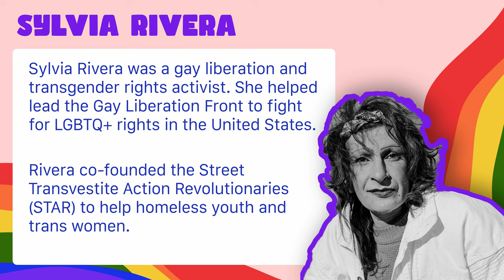Pride Month Spotlight: Sylvia Rivera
June is Pride Month! Celebrate and honor LGBTQ rights and the individuals who have made contributions locally and all over the world.  Today we feature Sylvia Rivera.

Sylvia Rivera was a gay liberation and transgender rights activist.  She helped lead the Gay Liberation Front to fight for LGBTQ+ rights in the United States.